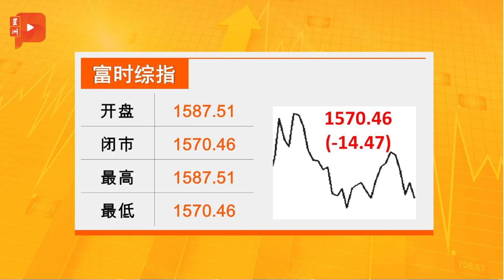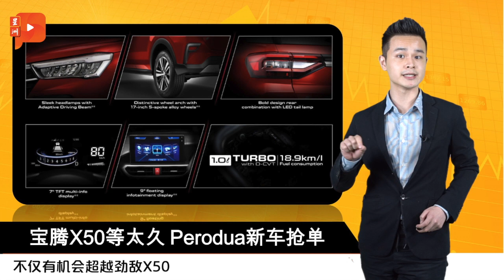财经Espresso｜香港“扑克王” 加码亚航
“神秘股东”的身份今天揭晓。

马股全天走低14.47点
亚航缺钱 东尼找“扑克王”帮忙
宝腾X50等车 要9个月？
马股求稳：日鲜卖空禁令延长半年